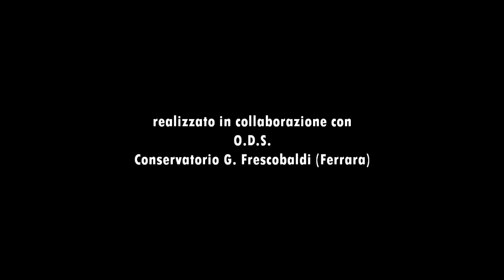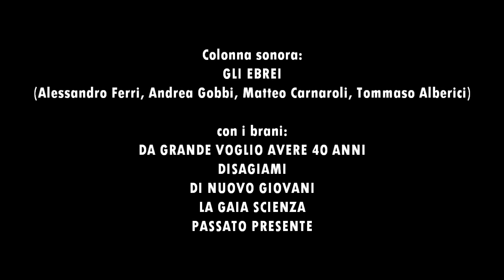IL NEMICO (THE ENEMY) - Short Movie [ITA // SUB-ENG]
Il Nemico (The Enemy)
Diretto da Edoardo Pappi.

Vittorio Sandri è Fabio.
Nicola Laforgia è Giulio.
Enrico Paolazzi è Marco.
Giacomo Giraldi è L'abitante della casa.
Tiberio Spiandorello è Il Sopravvissuto.
Edoardo Pappi è Lo Spettatore.
Jacopo Ferri è Il pianista.

Classe '98, 2014.

TRATTO DA UNA STORIA CHE SARA' VERA.